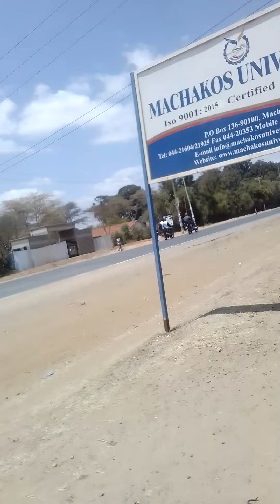Walking is a body exercise I do it for pleasure